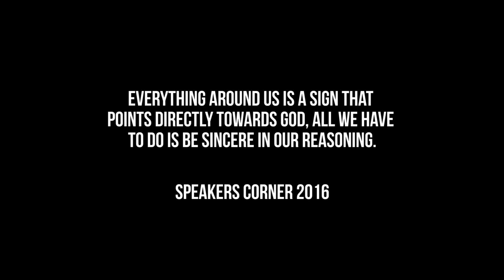Muslim vs The whole of atheism! They can't come back from this! Speakers Corner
London Dawah Movement: An organization taking the dawah to another level in and around London.